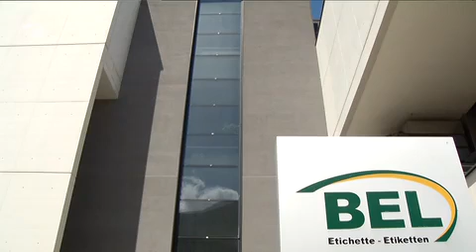Sbloccati i fondi di rotazione